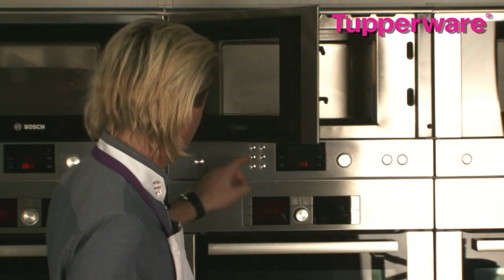SELEZNEV RECEPT 20140306 RECEPT 3 FINAL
Рецепт: Суп-Пюре от Александра Селезнёва.